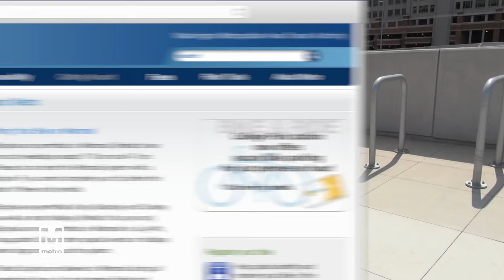Paul S. Sarbanes Transit Center - Level 3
The fully ADA accessible Transit Center is three levels with a number of new customer amenities including real-time bus departure information, public restrooms, water fountains, escalators, bike racks/lockers, and enhanced neighborhood map displays.  Kiss & Ride spaces will be available on Level 3, accessible from Bonifant Street.